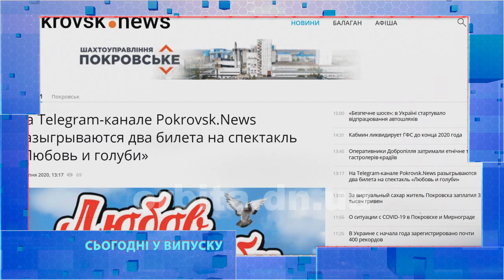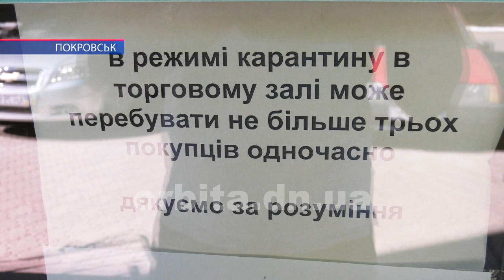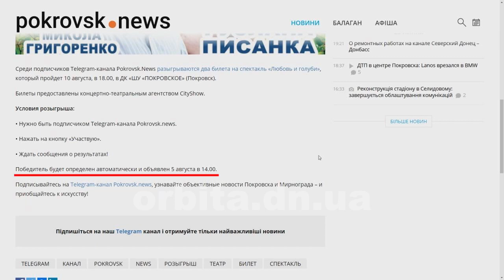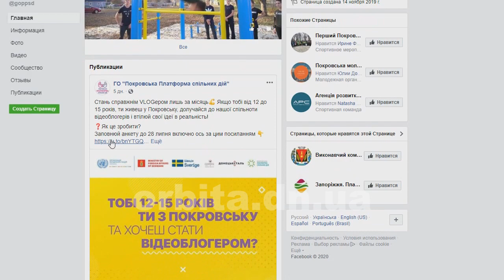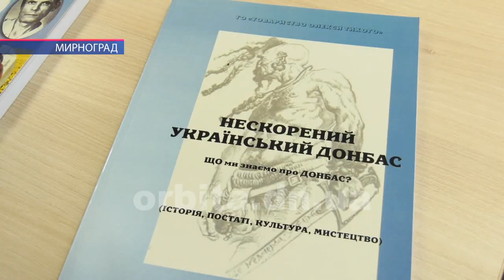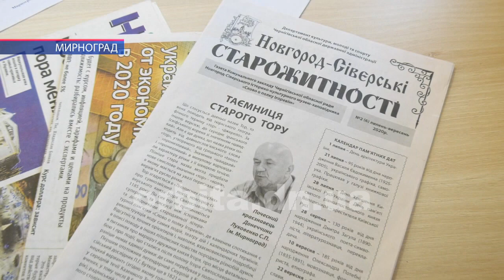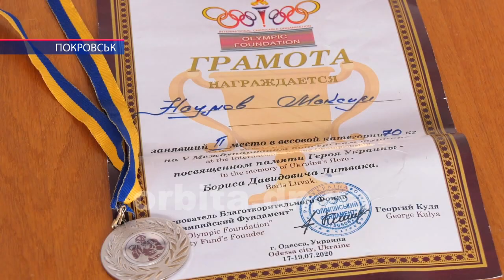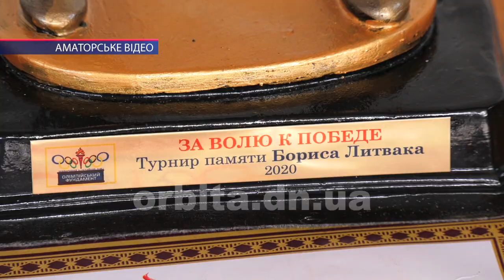Час новин 24.07.2020